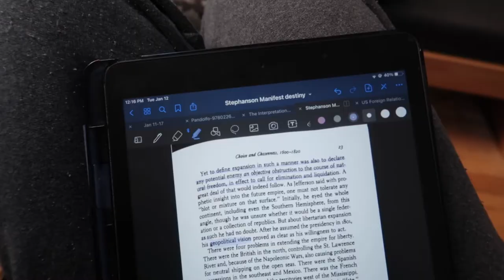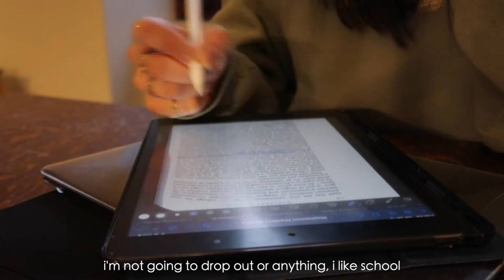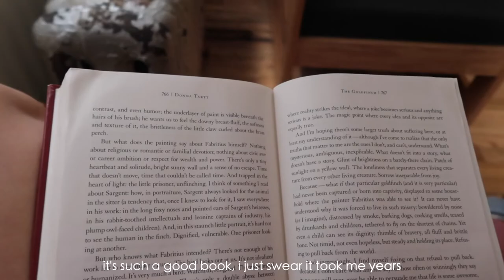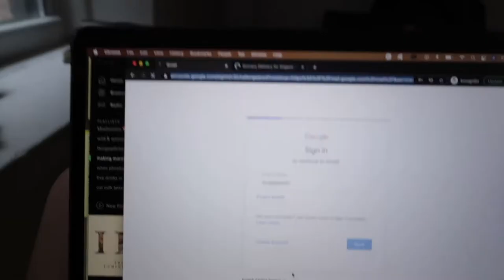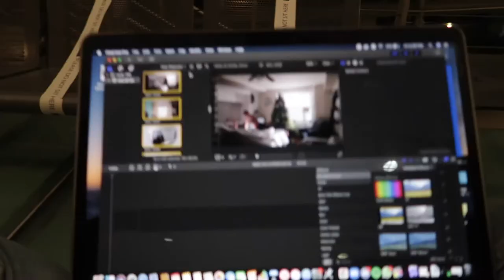diary ep.107 | first week back at barnard (and slow days)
yay we're back i wish break lasted forever but also my last day of classes is literally april 20th i am shocked. i need to try and edit videos on time because this was two weeks ago already?

11:03 by the red pears

spotify (it's a long story okay)